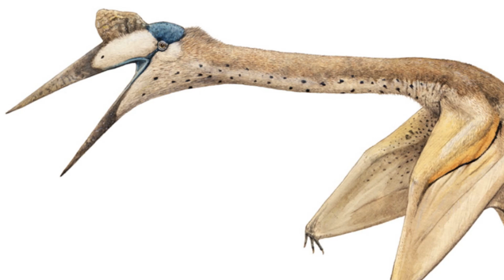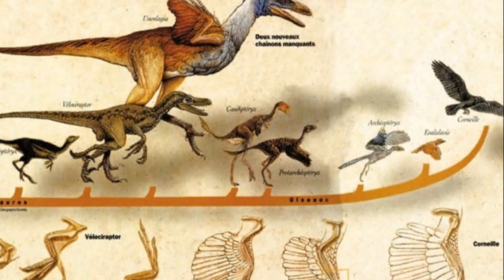The Evolutionary Leap: How Birds Descended from Dinosaurs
🦕🦅 'The Evolutionary Leap: How Birds Descended from Dinosaurs' unveils the incredible journey from the age of the dinosaurs to the skies of today. Explore the fascinating transition from prehistoric reptiles to modern birds.
🔍 Delve into the latest scientific findings that detail how feathers, flight, and bird-like behaviors evolved from their ancient dinosaur ancestors. This documentary presents a compelling narrative of evolution in action.
🧬 Experience the blend of paleontology and evolutionary biology, featuring in-depth analysis, stunning animations, and insights from leading experts in the field.